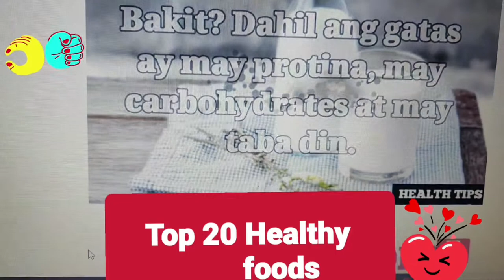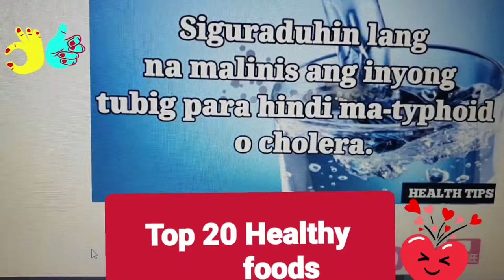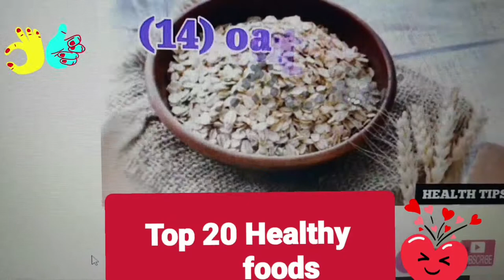Top 20 healthy Foods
Mga pagkaing masystansya sa katawan this video i show you 20 healthy foods that we need